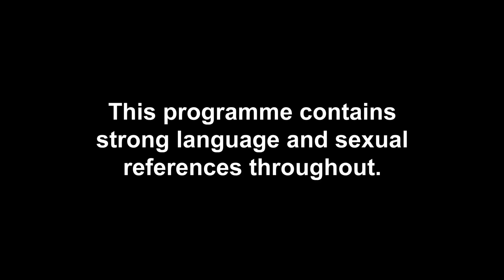Paige Turley Wants An Explanation From Finley Tapp | Celebrity Ex On The Beach 3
Paige Turley isn’t happy with how awks she’s feeling around the villa and she wants answers from Finley Tapp.  Watch the first TWO episodes of the brand new series of Celebrity Ex on the Beach on Paramount+ NOW, or catch-up weekly, Tuesdays at 10pm on MTV! New episodes drop first on Paramount+ every Tuesday.

Catch up with the latest episodes of Ex On The Beach on MTV UK or on Paramount+ UK!